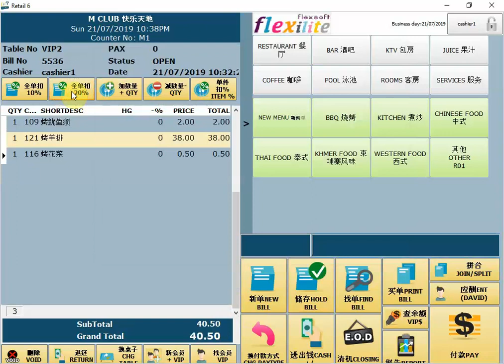Remove 20% Discount 去除20%折扣